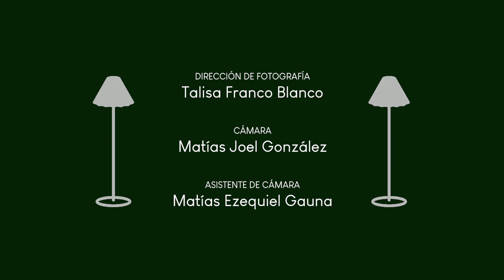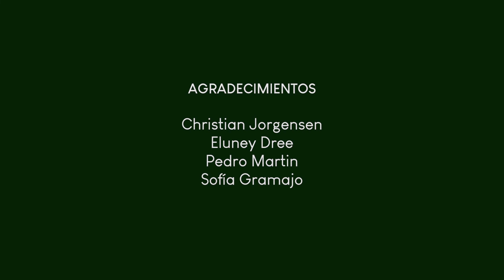Mímesis (Cátedra Gismondi. PAV 1. TP en SET. 2022.)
Trabajo práctico realizado por los alumnos en el SET de filmación de la FADU.